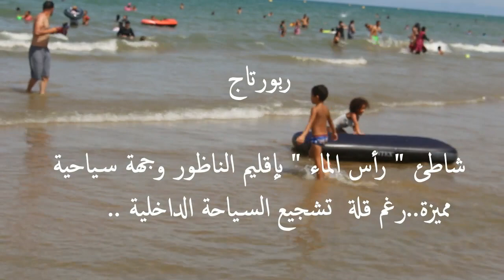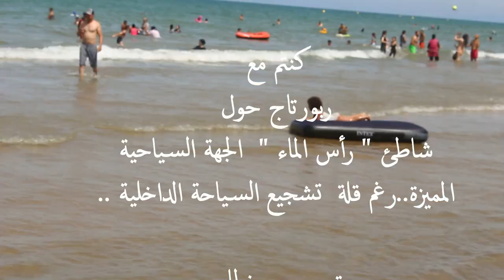شاطئ رأس الماء وجهة سياحية مميزة